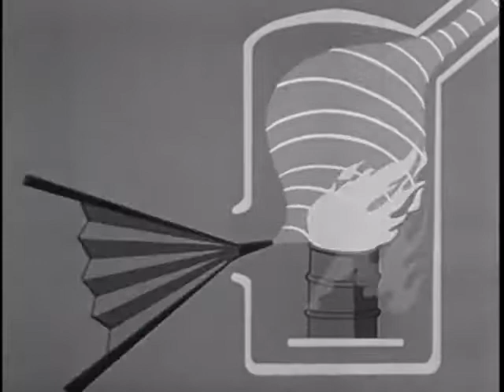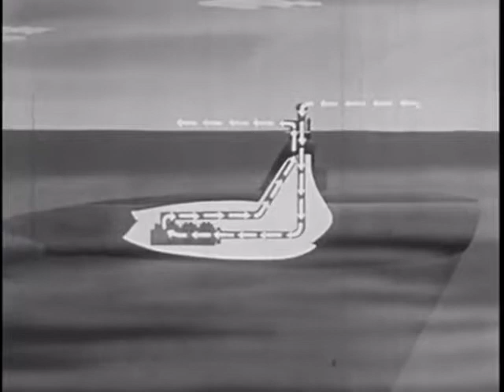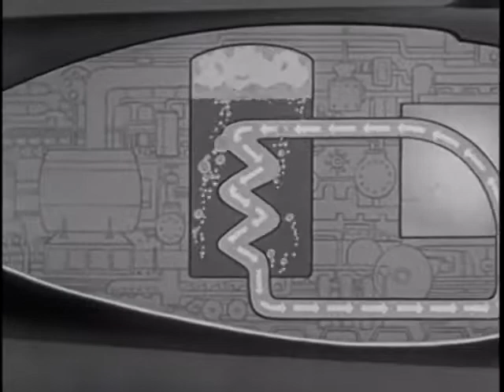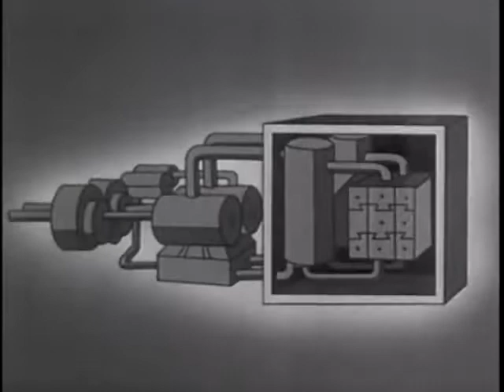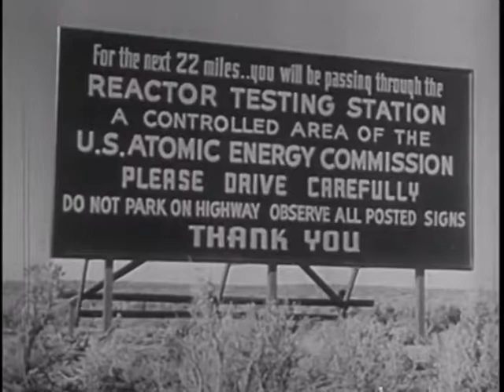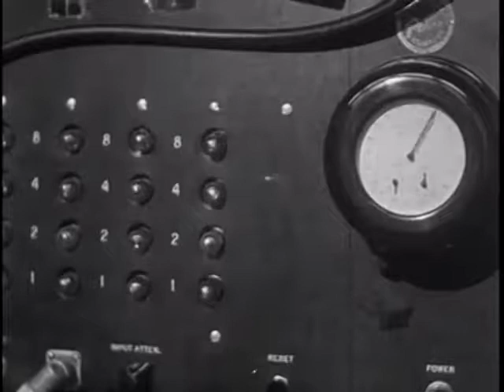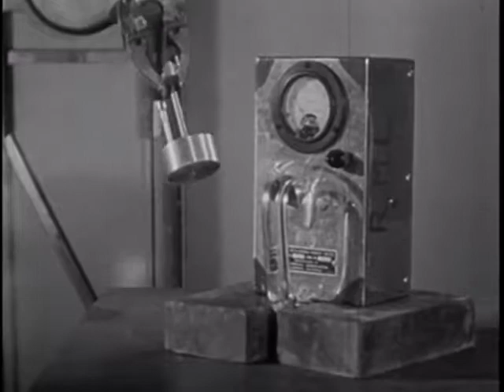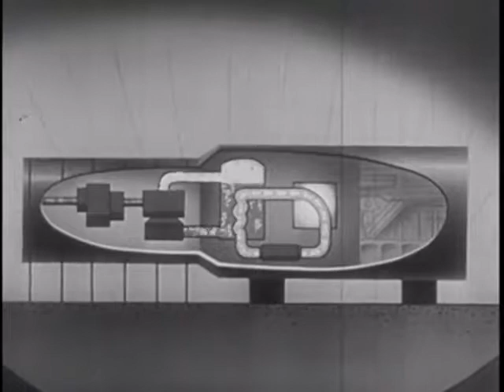The Atom Goes To Sea 1954